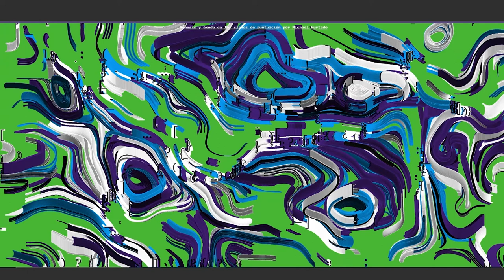Génesis y éxodo de los signos de puntuación - Michael Hurtado